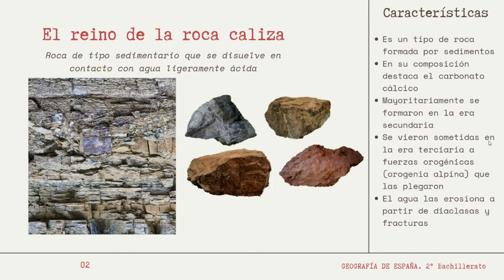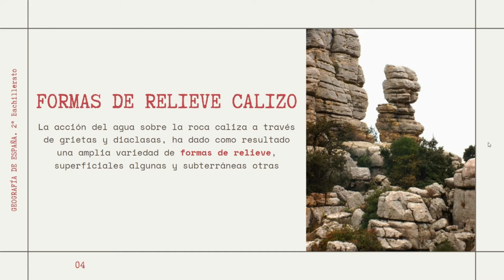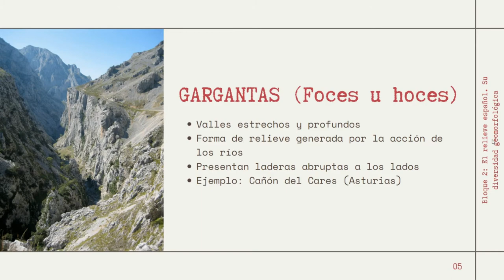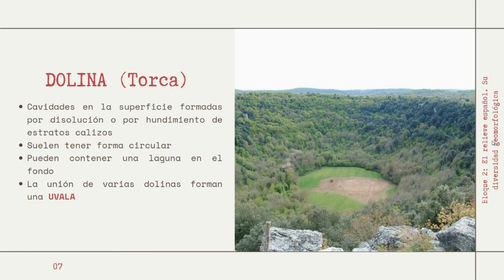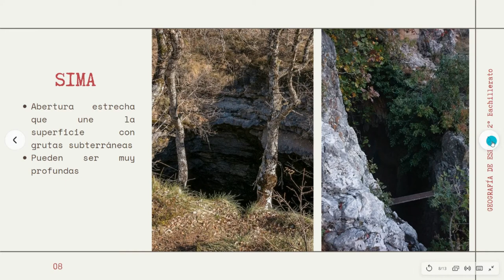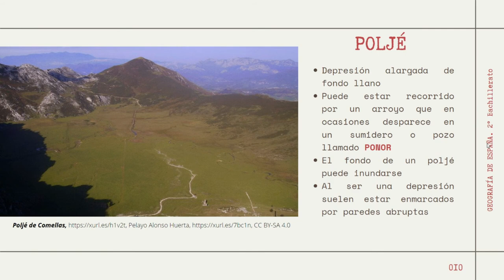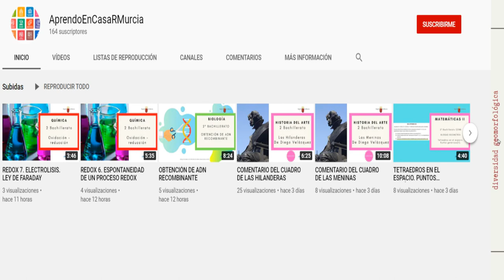LA ESPAÑA CALCÁREA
Localización y principales formas de relieve de los territorios españoles en los que predominan las rocas calizas.